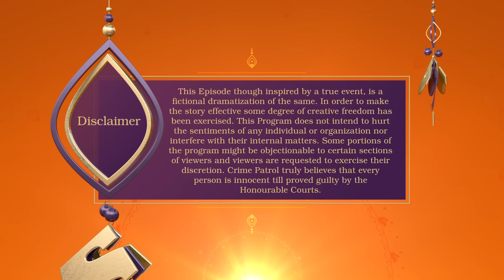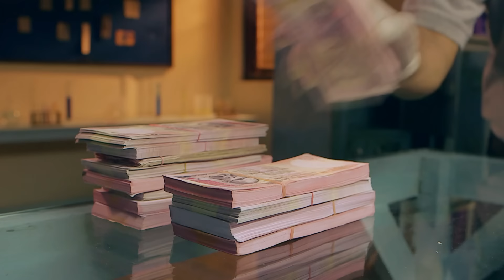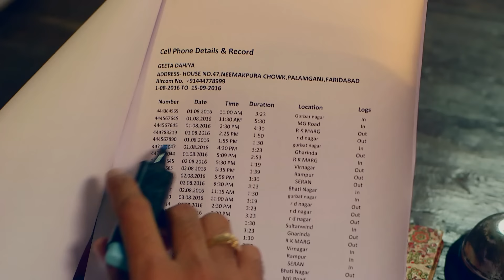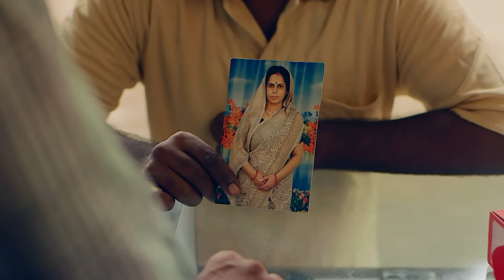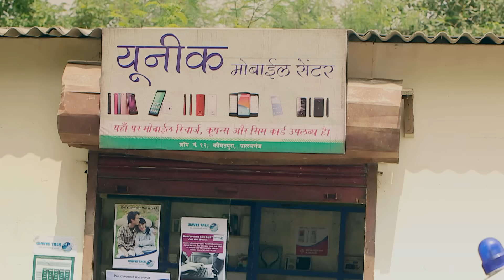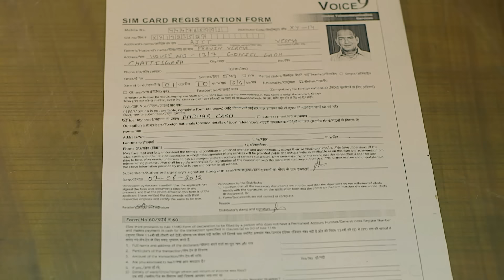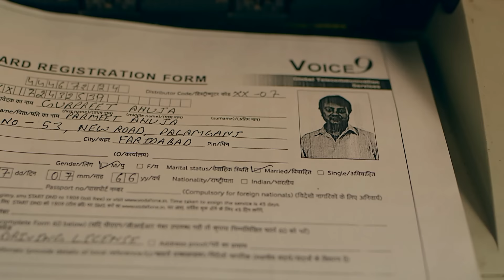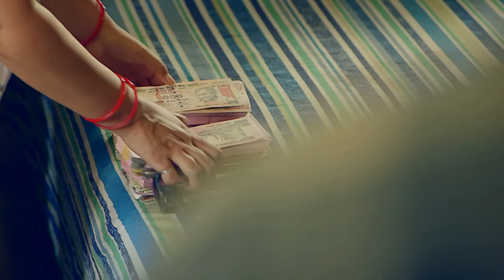Nupur के Case का क्या हुआ अंजाम? | Crime Patrol Series | TV Serial Episode